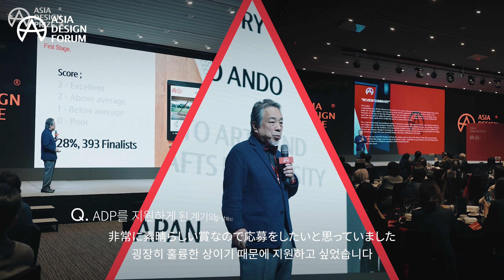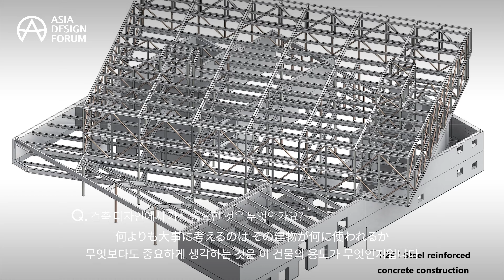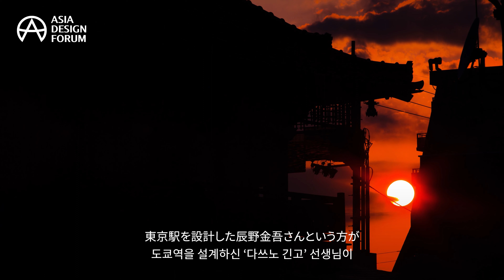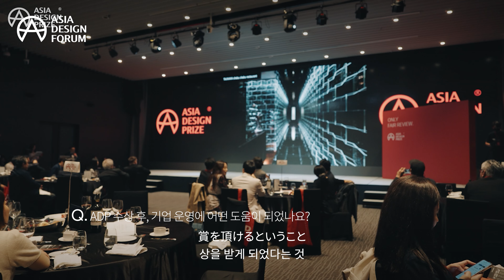건축 디자인을 할 때 가장 중요한 3가지 (카즈히코 마시코 건축가)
2024년에 창립 90주년을 맞이하는 유서깊은 일본의 건축사무소, 미카미는 설계, 구조, 장비 부문을 갖춘 종합 건축 회사입니다. 건축가 'Kazuhiko Mashiko'를 중심으로 미토 본사를 비롯해 도쿄, 그리고 중국 사무소에서 디자인 활동을 확대하고 있습니다. MIKAMI Architect가 건축 디자인을 할 때 가장 중요하게 생각하는 세 가지는 무엇일까요?